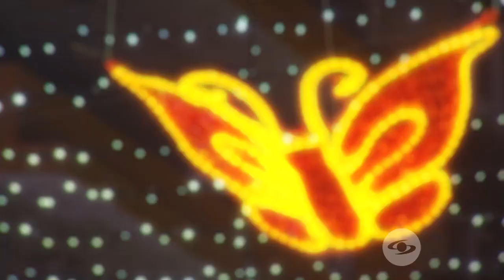La Red: La persona que más extraña Fernando Monge es su papá, quien falleció hace meses - Caracol TV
Esta es la primera navidad de Fernando Monge sin su papá, que murió a causa de un cáncer de pulmón. Por fortuna, la relación padre e hijo estaba en su mejor momento y no quedaron pendientes entre los dos.